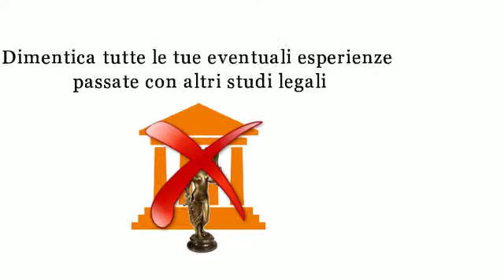Studio Legale Vincelli - Petrillo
Studio Legale Vincelli - Petrillo, Napoli